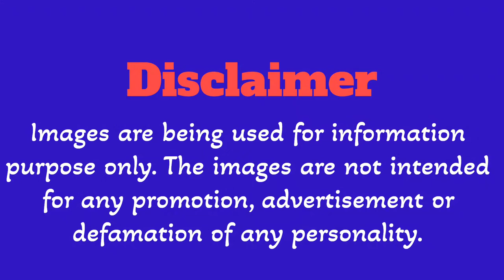Dwayne Johnson | Hollywood Movie | WWE